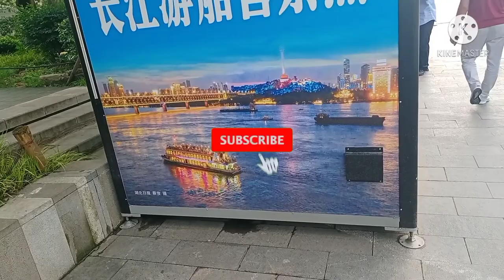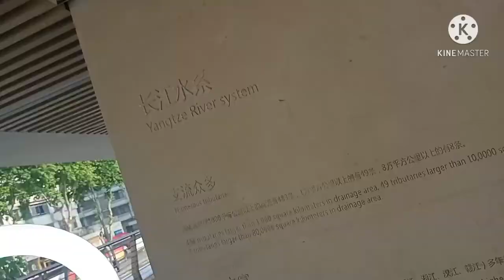wuhan yangtze River Bridge china